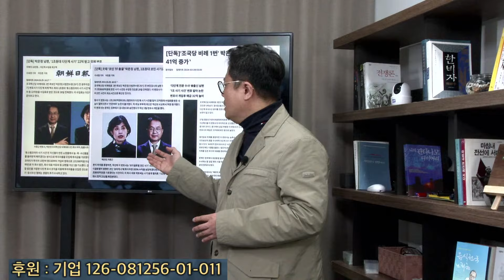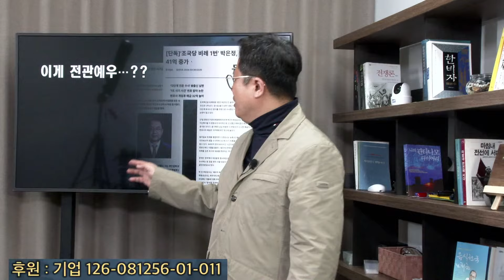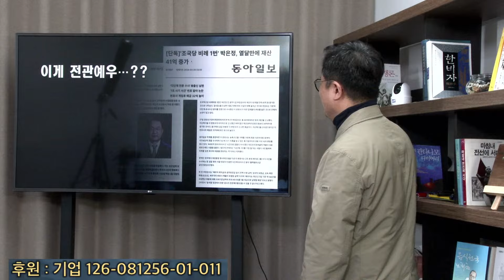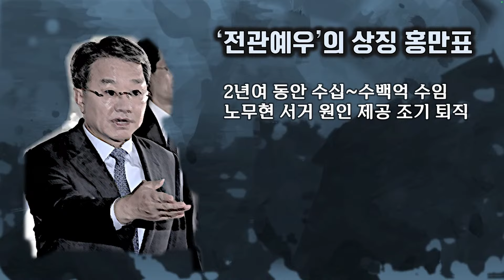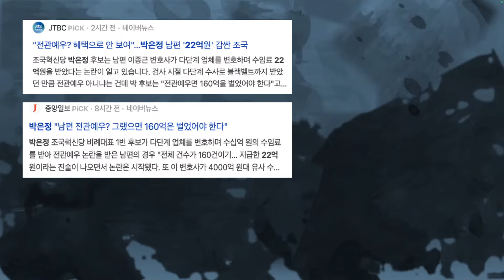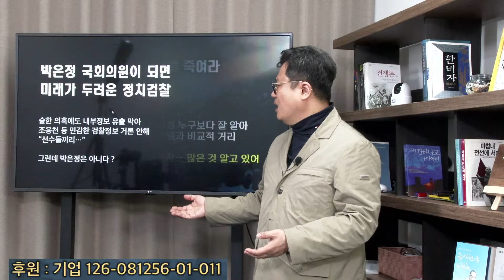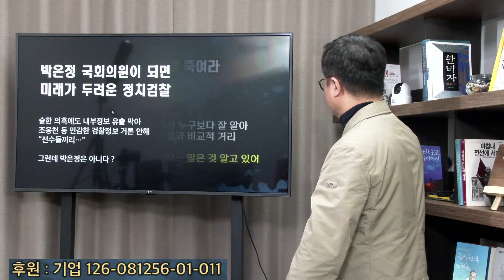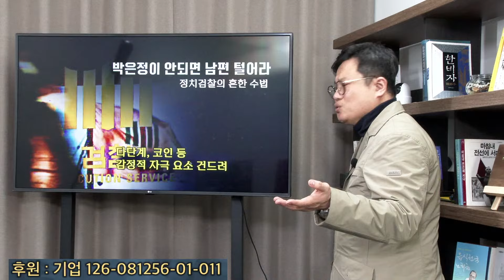정치검찰 총력전 "검찰치부 아는 박은정 국회 진출 막아라"